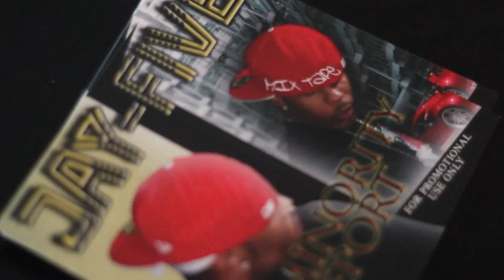FEEL ME (OFFICIAL VIDEO)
THE OFFICIAL VIDEO FOR JAY-FIVE's TRACK "FEEL ME" off his LATEST MIXTAPE "MIDNIGHT ROSES" DOWNLOAD IT FOR FREE